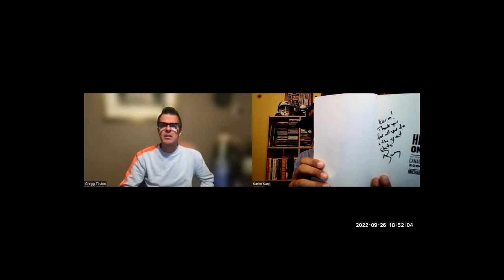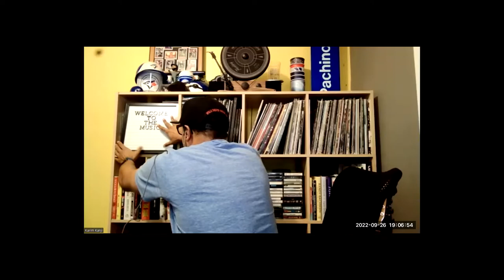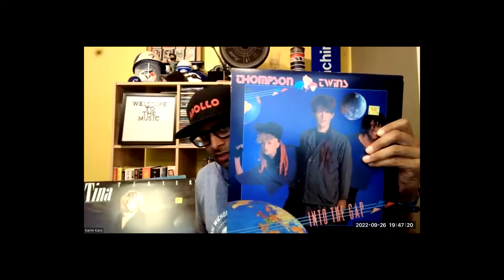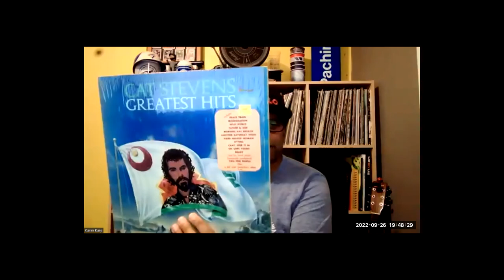Lulu Simon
On her 6th birthday, Lulu Simon blew out her candles and wished that she wrote “Lucky” by Britney Spears. While the universe couldn’t make that happen, it was clear to Lulu as she grew up that she was destined to write songs and make music.

Influenced by modern artists such as Carly Rae Jepsen and Kim Petras, Lulu is able to fill a space in the current pop scene by bringing a singer-songwriter mentality to big pop productions. With Rolling Stone acclaiming her music as “the type of synth-heavy anthems that are needed for a perfect summer soundtrack,” Lulu is poised for success with the release of her sophomore EP this year.